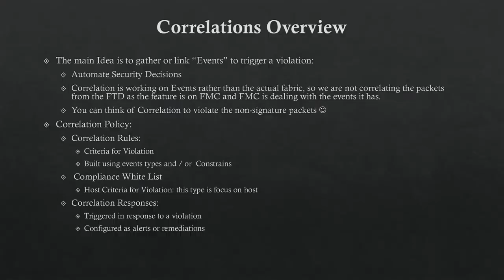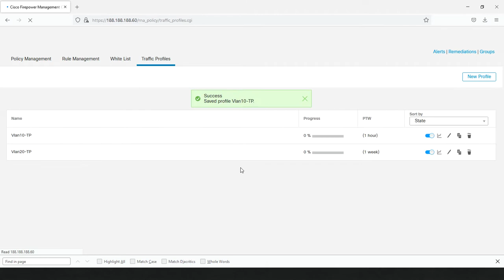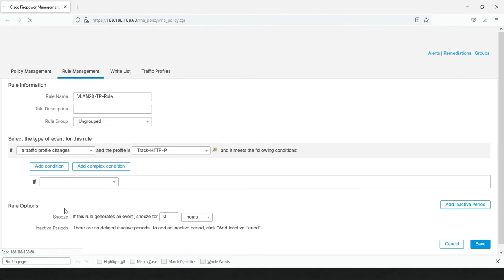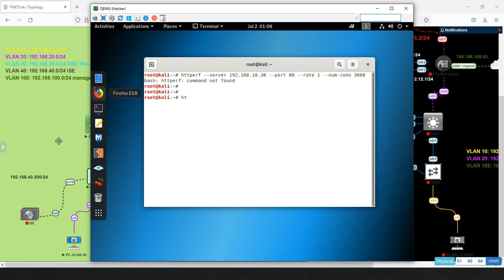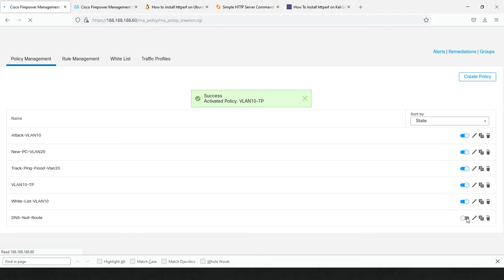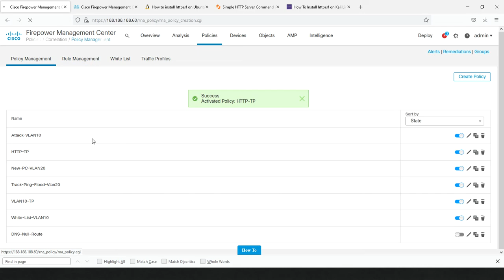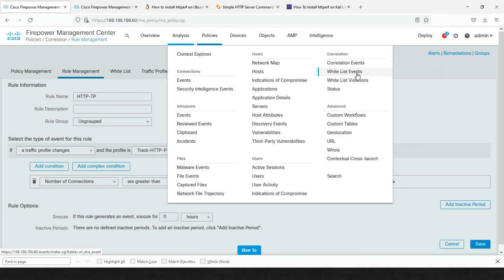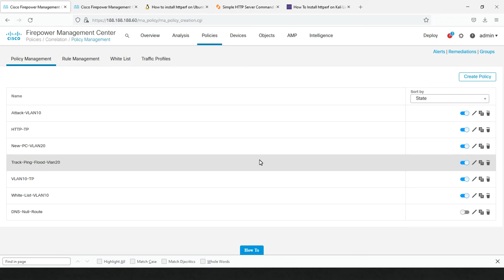58-Firepower Correlation Using Traffic Profile عربي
58-Firepower Correlation Using Traffic Profile عربي